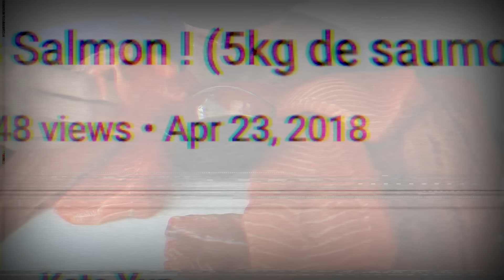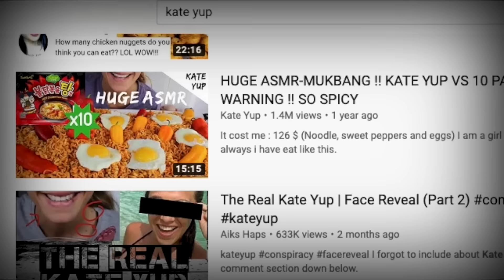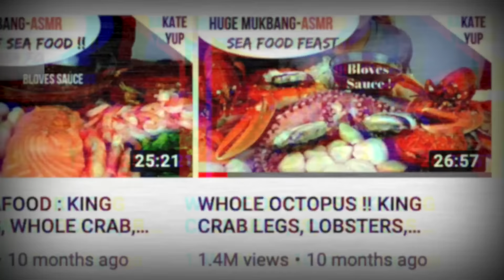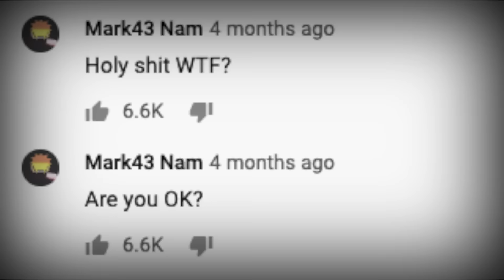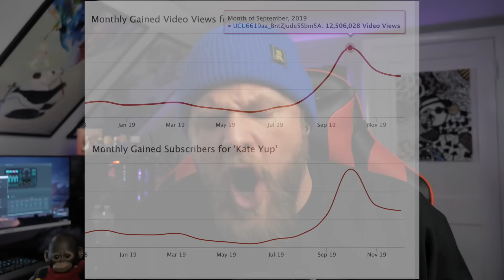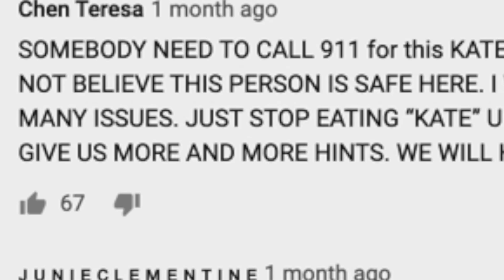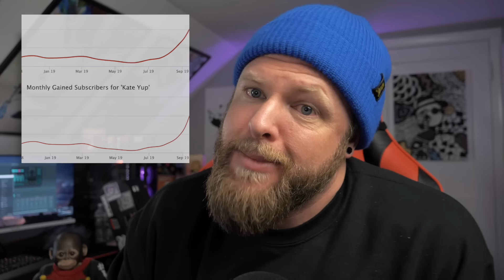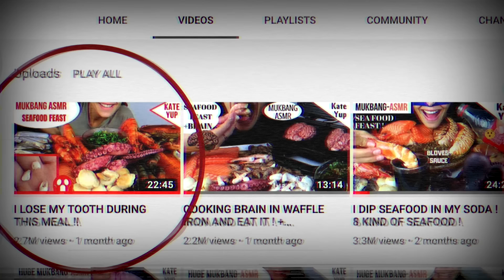The Unsettling Story of "Kidnapped" Mukbanger Kate Yup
to take back your Internet privacy TODAY and find out how you can get 3 months free. Thank you guys for the support, I really appreciate it.

This is the story of Mukbang youtuber Kate Yup and the conspiracy theories surrounding her current situation on youtube.  Is she kidnapped?  Is someone forcing who upload vide?  Is she sending out cryptic SOS messages in her youtube videos?I am skeptical, but the story of Kate Yup is interesting so I wanted to take a closer look.